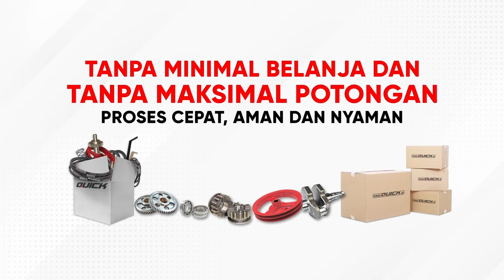Biaya Turun 80% Buat Guludan / Bedengan | Cultivator Cakar Baja | Traktor Sayur Kecil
RALAT UNTUK TEKS PEMBELI KRONOS YANG BENAR ADALAH PEMBELI CAKAR BAJA

Banyak sekali keuntungan yang didapatkan dari menggunakan Quick Cakar Baja untuk mengolah lahan. Kultivator atau Traktor mini yang dapat digunakan untuk pengolahan sayuran.

Seperti Pak Bos dari Sulawesi ini yang sudah menggunakan Quick Cakar Baja. Menurut mereka, hasil olahan dengan Quick Cakar Baja bisa lebih maksimal. Biaya yang dikeluarkan juga bisa turun hingga 80%.

Mau tahu kehebatan Quick Cakar Baja yang lain? Mari kita simak video ini, Pak Bos.
Kalau mau cari informasi lebih lanjut, kontak atau WA : 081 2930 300  atau 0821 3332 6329

Facebook Resmi: Quick Traktor
Youtube Resmi: Quick Traktor
Instagram Resmi: Quick Traktor
Toko Online Resmi: tokoquick.id